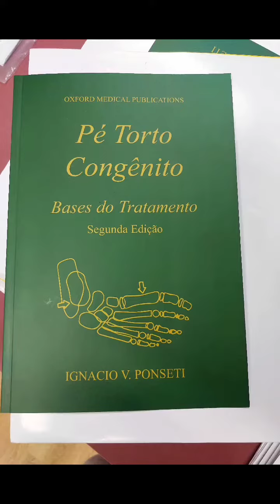No primeiro dia do "Simpósio Ponseti - Avaliação do Programa Erradicando o pé Torto no Brasil"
Tivemos a abertura do evento e apresentação das clínicas estabelecidas na região Sudeste do Brasil.